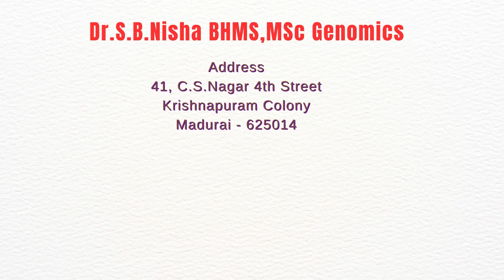கிட்டப்பார்வை குறைபாடு | Myopia | Eye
MADURAI HOMEOPATHY

👉 Address 🏥
41, C.S.Nagar 4th Street
Krishnapuram Colony
Madurai - 625014